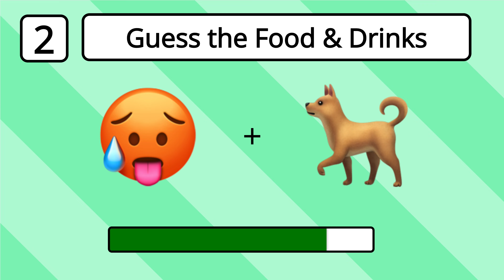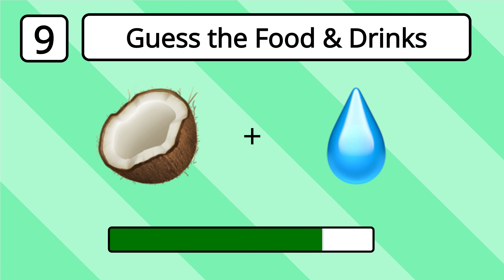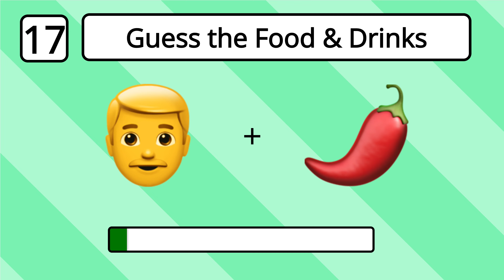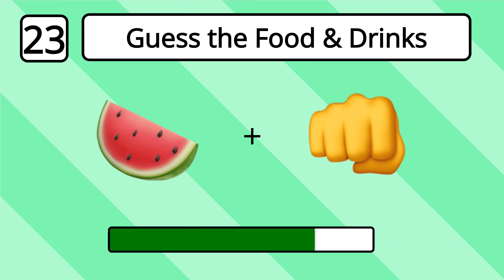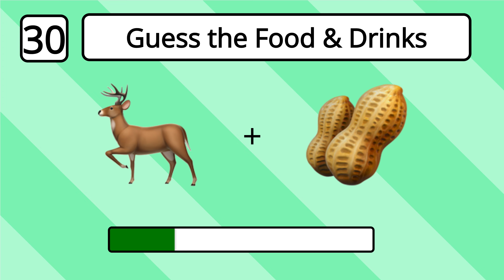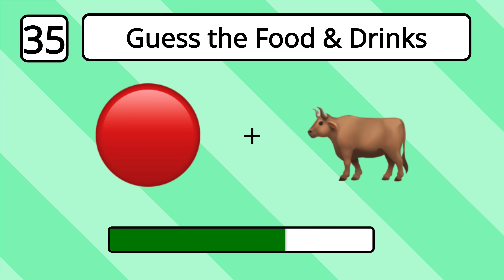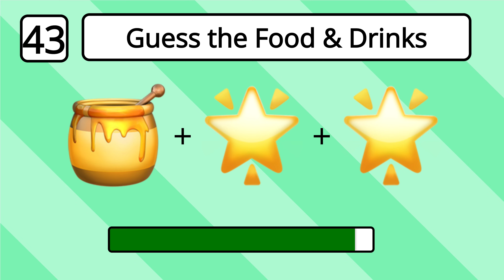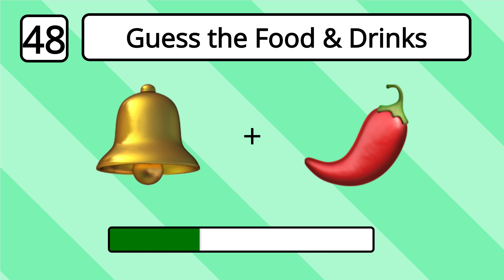Guess The Food And Drinks By The Emoji 🍕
Can you guess all 50 Foods and Drinks by the emoji? In this quiz we will show you a few emojis and you need to guess which famous food or drink it is. Let's find out how many you can guess right and leave your score in the comment to compare with others.

If you are new to the Daily Quiz Show channel, welcome to the Daily Quiz Show family! In this channel you can find fun quizzes and riddles for the whole family. Like guess the .. by the emojis and the quizzes to test your eyes and find the odd emoji out!